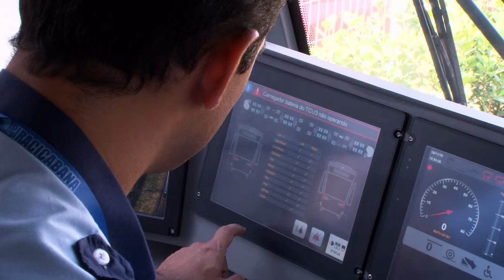Especial VLT: conheça dois dos futuros condutores do novo modal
Nossa repórter Isabella Pajón conversa com o Eduardo e a Ana Paula, da Viação Piracicabana, que estão recebendo treinamento para conduzir o Veículo Leve sobre Trilhos, o VLT. No dia 4 de janeiro do ano que vem, início da operação comercial do novo modal, eles começam a trabalhar!